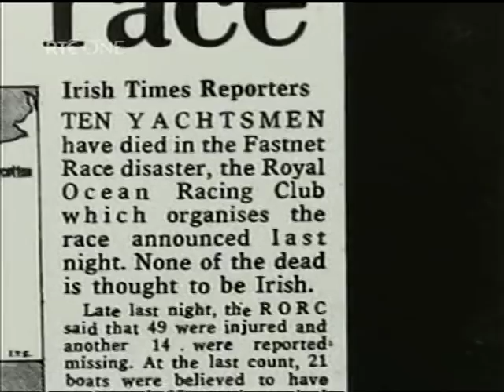The Navy Ep 2 Pt 3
Irish Navy